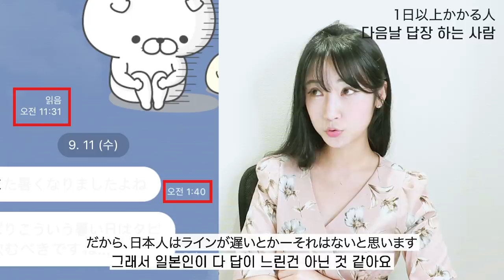일본인에 대한 편견은 대개 이렇다 (특히 남녀관계)